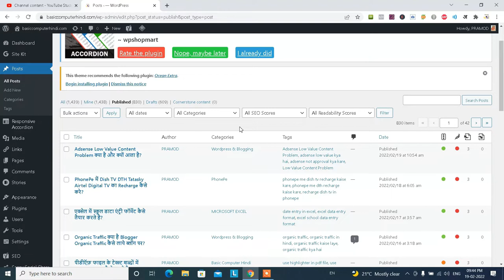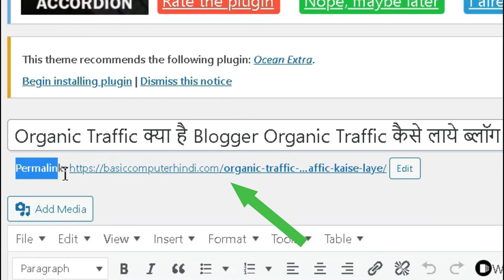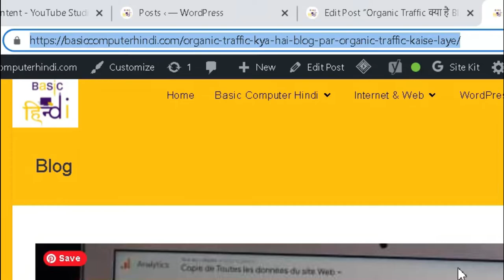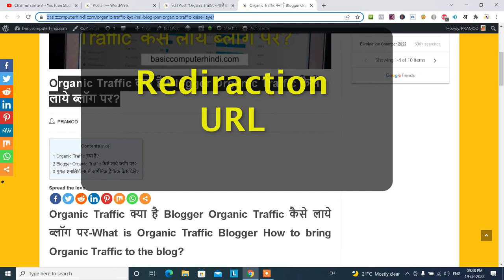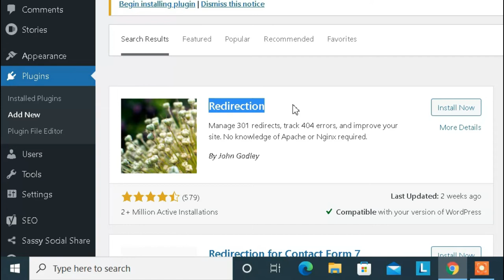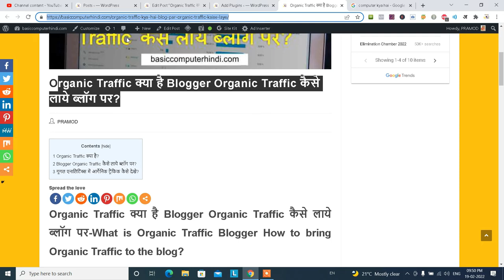URL Edit Kaise Kare WordPress Blog Me | URL Change Kaise Kare | URL Rediraction Plugin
Namaskar Dosto Es Video Me Humne Bataya Hai URL Edit Kaise Kare WordPress Blog me Kya Hai Tarika URL Edit Karne Ka Aur  URL Rediraction Plugin Kounsa Accha Rahega tou Janne Ke Liye Es Video Ko Shuru Se Lekar Last Tak Jarur Dekhe?